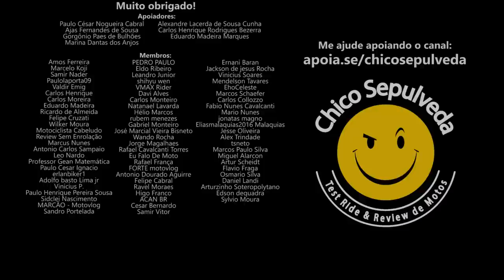TR0UX4 Master do consórcio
Black Boots
Calçados com estilo, conforto e segurança